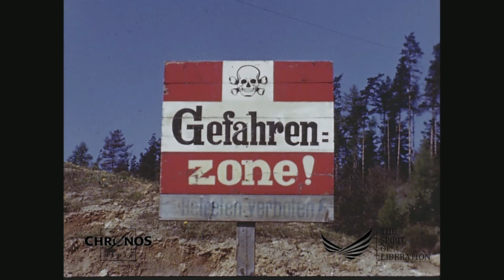Mittelbau-Dora/Nordhausen - The camp where the Nazis built their V2-rockets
Mittelbau-Dora (also know as Dora-Mittelbau and Nordhausen-Dora) was a Nazi concentration camp near Nordhausen in Thuringia, Germany. It was established in 1943 as a subcamp of Buchenwald, supplying slave labour for extending the nearby tunnels in the Kohnstein and for manufacturing the V-2 rocket and the V-1 flying bomb. The inmates at Dora-Mittelbau were treated in inhumane manner, working 14-hour days and being denied access to basic hygiene, beds, and adequate rations. On 11 April 1945, US troops freed the remaining prisoners.

The V-1 flying bomb (German: Vergeltungswaffe 1 "Vengeance Weapon 1") was the first cruise missile.